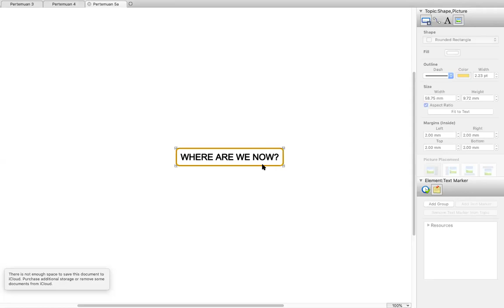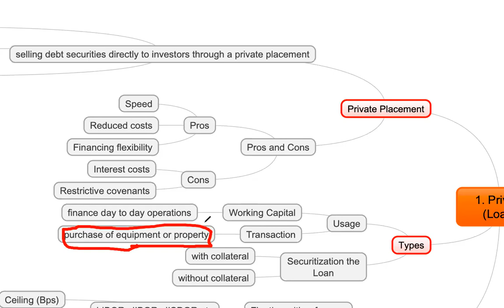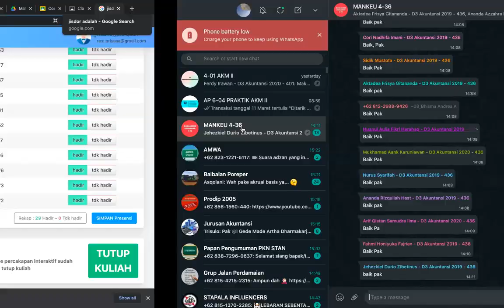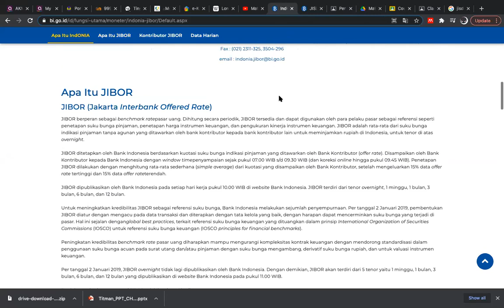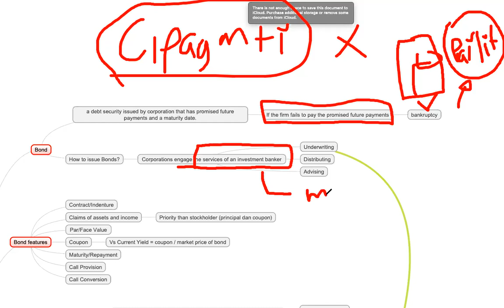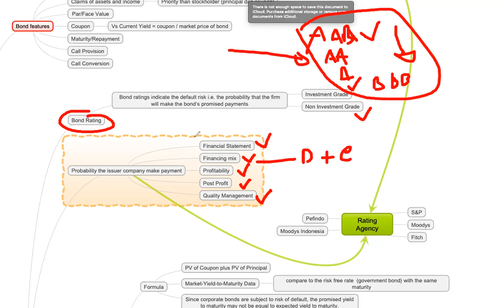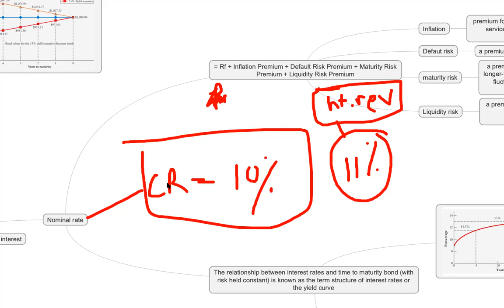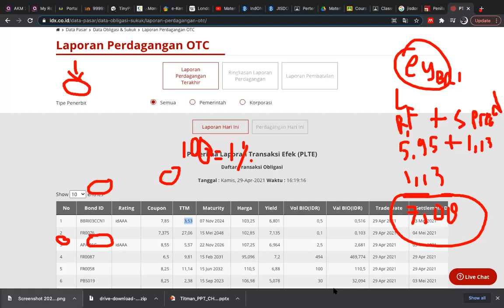Mankeu: 3: Debt Valuation